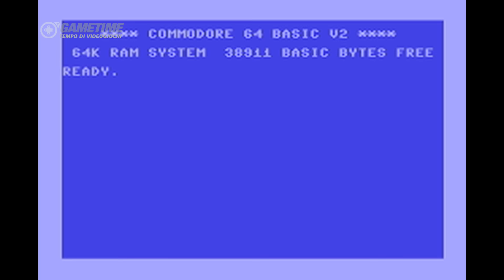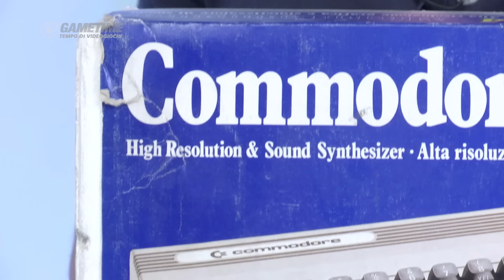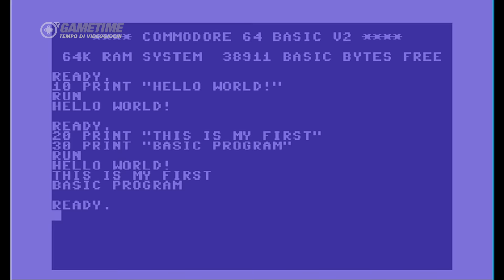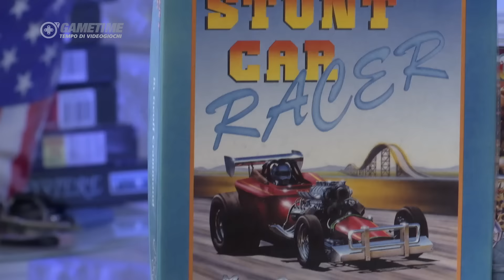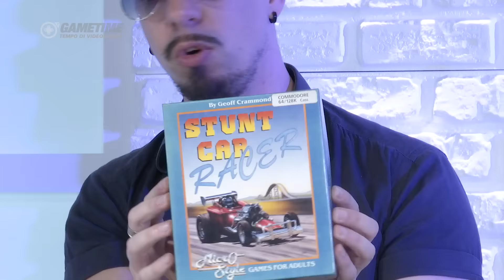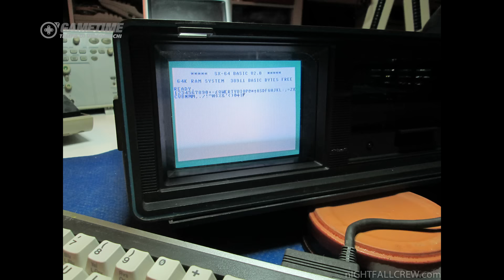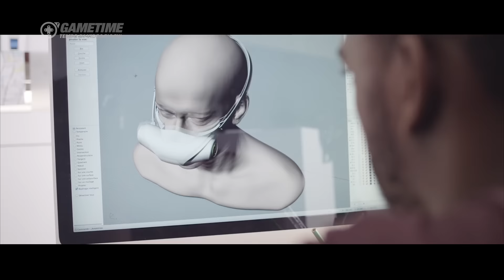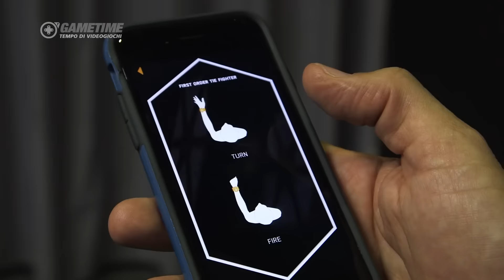GAMETIME stagione 7 - EPISODIO 31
In questa trentunesima puntata della nuova serie parliamo di:

* Farpoint: Armato del nuovo controller Aim, Roberto mette alla prova il nuovo FPS per PlayStation VR venendo proiettato in un mondo alieno infestato da mostri che lo lasceranno senza fiato.
* Computex: le novità hardware che vedremo nei negozi quest'anno.
* Retro Unboxing. Il Raffo ci mostra la confezione della seconda versione del C64, il mitico home computer di casa Commodore.
* Nosulus Rift: l'incredibile "simulatore di odori" sviluppato da Ubisoft per il nuovo South Park.
* hobby: Andrea ci mostra la figure di Quiet da Metal Gear Solid V realizzata da Gecco.
* Force Band: Sebastiano ci parla dell'esclusiva Force Band, per controllare il drone BB8... con la Forza!
* hardware. ASUS ROG Strix RX480, una scheda video gaming che offre prestazioni d'eccezione senza alleggerirvi troppo il portafoglio.

Buona visione!